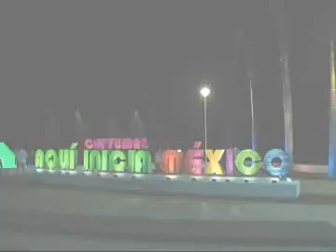22Dic2014 INAUGURA EL GOBERNADOR EL PARADOR FOTOGRÁFICO Y LA FUENTE DEL PESCADOR EN CHETUMAL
Lunes, 22 de Diciembre de 2014 21:53